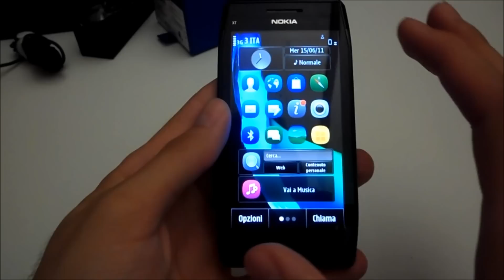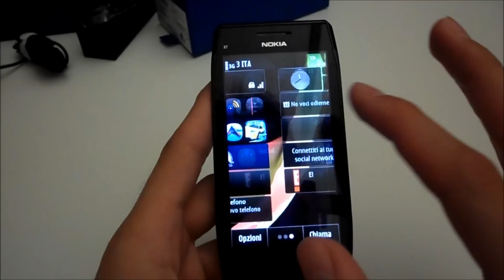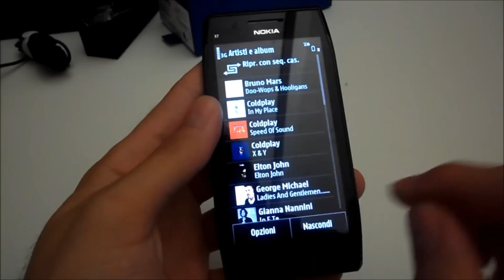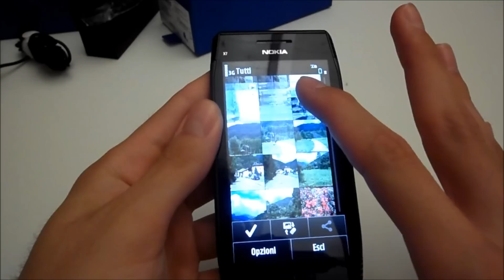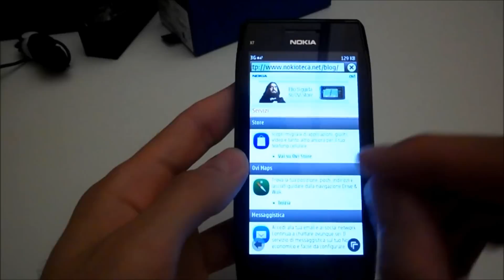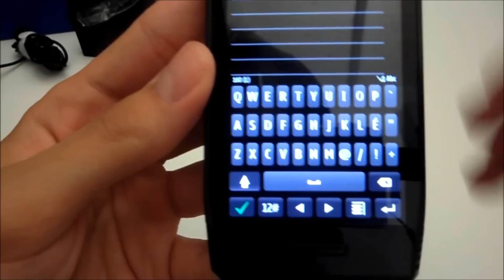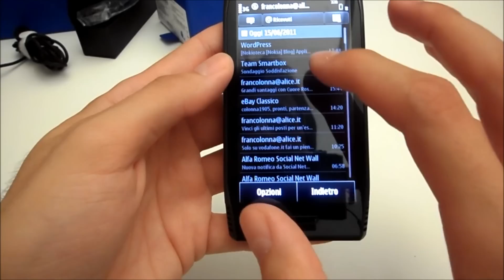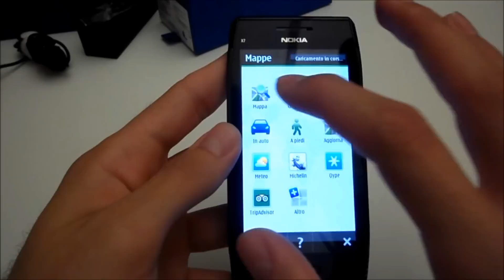Nokia X7-00 Video recensione a 1080p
Video recensione del Nokia X7-00